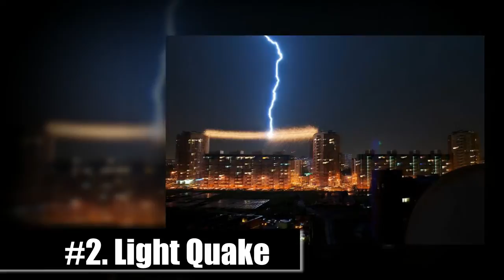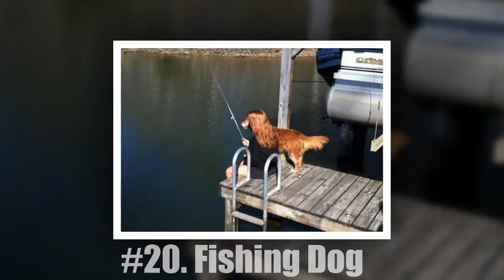Funny News : 80 Amazing Perfectly Timed Photos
80 Amazing Perfectly Timed Photos